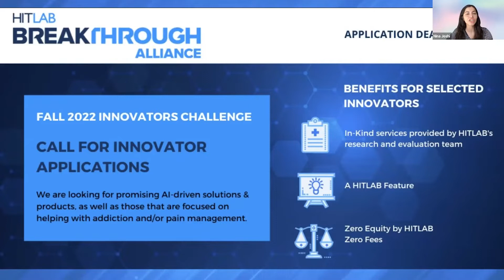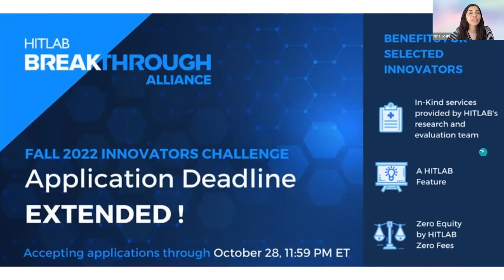Women's Health Tech Wednesdays | Vandana Yadav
Join us for an exclusive conversation with HITLAB's own Vandana Yadav!